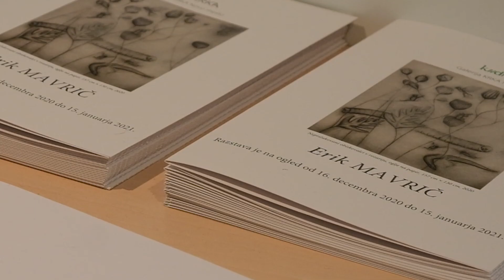Razstava Erika Mavriča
[Galerija Krka Novo mesto] Svojevrstno umetniško zgodbo je skozi risbe velikega formata prikazal akademski slikar Erik Mavrič. Umetnik, ki po tem likovnemu izrazu posega pogosto, je serijo razstavljenih risb velikega formata namenoma zasnoval zgolj z ogljem na papirju.